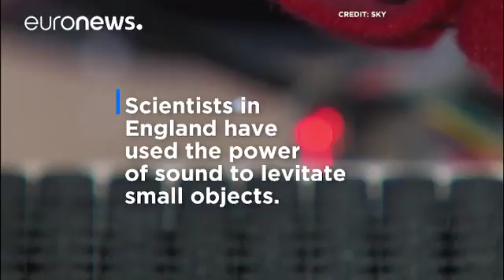Scientists sound off after levitating ants breakthrough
Researchers in England have worked out how to use sound to suspend objects in the air, paving the way for its possible use in medicine.…